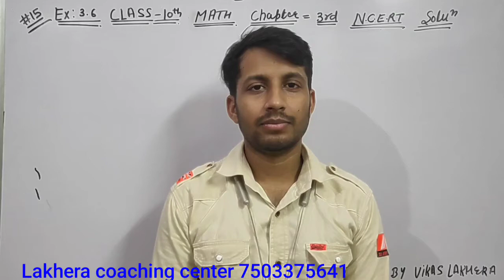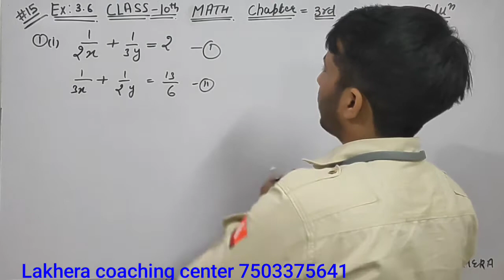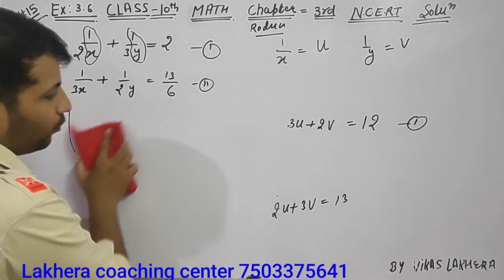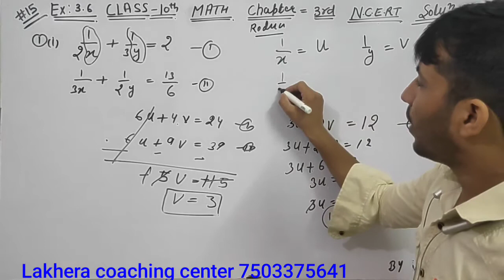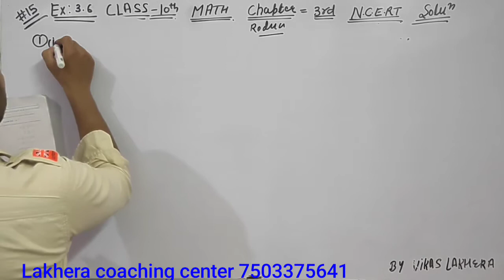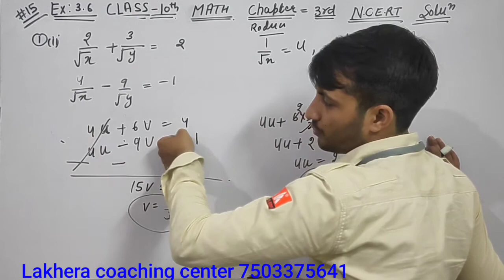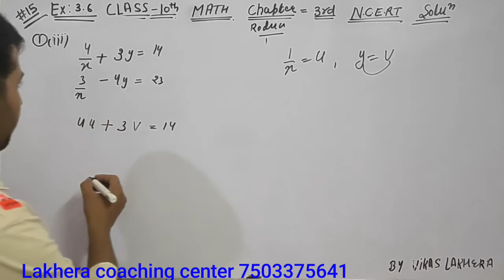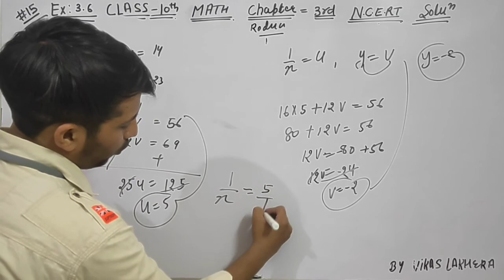Class-15!Chapter-3/10th class ncert math Ex.3.6 Q.1 Cross-Multiplication CBSE by vikas lakhera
class 10th math chapter 3 all questions solution in hindi,
class 10th math chapter 3.1 word problems,
linear equations,
linear equations maths teacher,
maths teacher,
chapter 3 ex 3.1 introduction,
ncert maths class 10th,
MathsTeacher Vikas Lakhera,
class 10th math chapter 3 ncert,
class 10th math chapter 3 ex 3.1,
math class 10th ncert chapter 3,
math class 10th ncert solution in hindi,
math class 10th ncert solutions,
ncert class 10th math in hindi,
ncert math 10th class chapter 3.1,
10th class math ncert english medium,
Pair of Linear Equations in Two Variables Class 10 ,| Class 10 Maths Chapter 3, | All Exercise/Questions/Solutions/Full Chapter,
linear equations in two variables class 10 graph,
linear equations in two variables class 10 ncert,
linear equations in two variables class 10 standard,
Hssc math,
useful for hssc maths,
useful for rs Aggarwal quadratic equation,
useful for ml Aggarwal maths quadratic equation,
useful for rd Sharma maths quadratic equation,
hssc haryana maths,
lakhera coaching center,
vikas lakhera,
study video dhaasu trick,
tricky by vikas lakhera,
maths by Vikas lakhera,
tricky maths by vikas lakhera,
lkhera maths,
vikaslkahwra
vikas lakhera,
class 11 chapter 1,
lakhera coaching centre,
vikas,bio by vikas lakhera,
tricky math by vikas lakhera,
tricks for math,
class 10 maths,
lakhera ji,
vikhas pakhira,